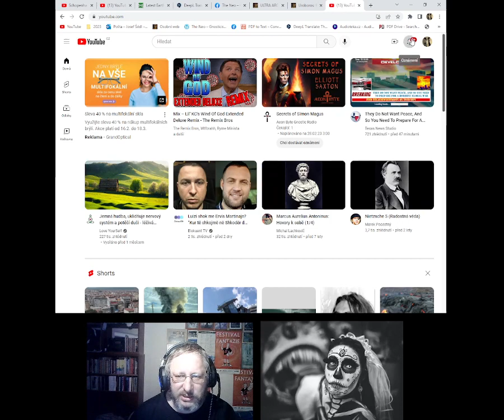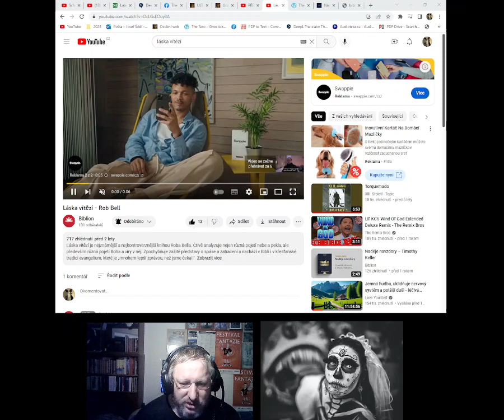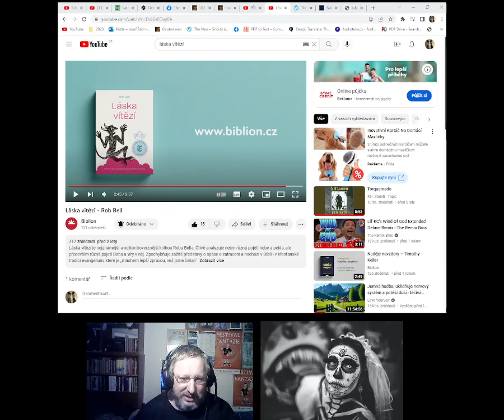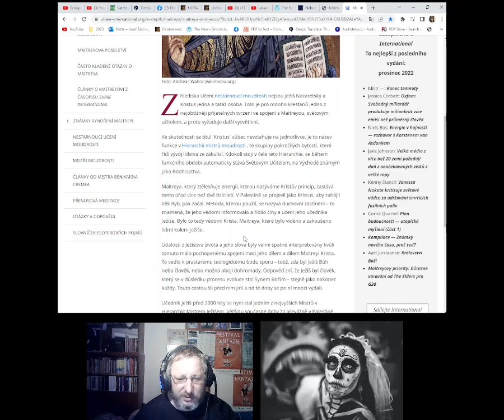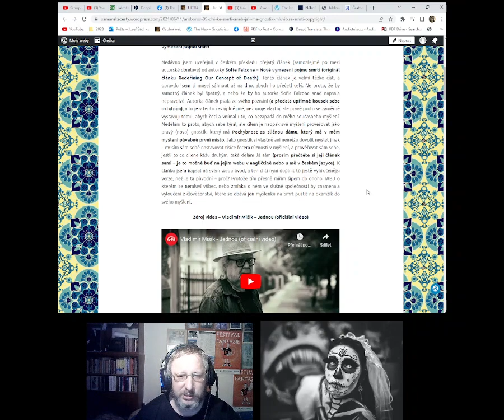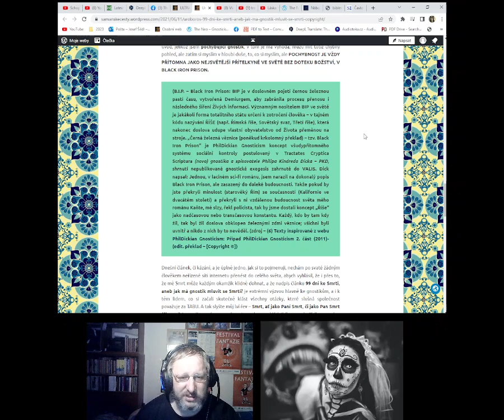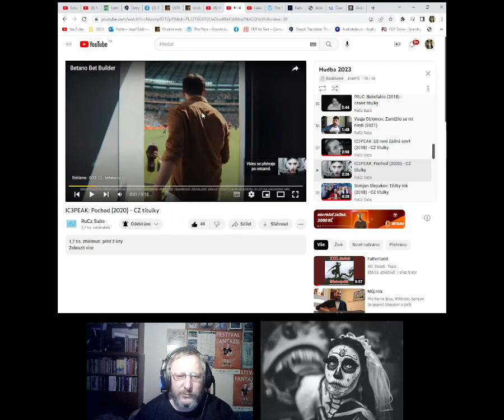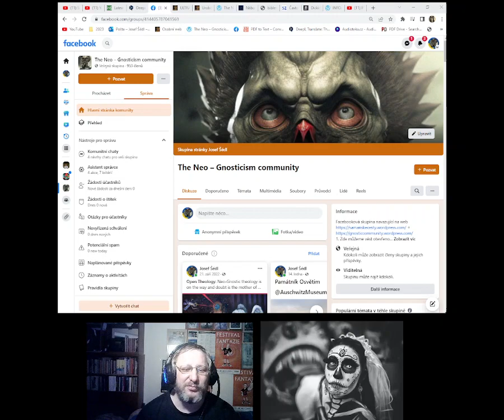EXPERTNÍ VÝKLAD GNOSTICISMU PRO ZAČÁTEČNÍKY XXI. –JAK MÁ GNOSTIK MLUVIT SE SMRTÍ?!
Příspěvek na kafe pro Tvůrce tří webů, YouTube kanálu a Facebookové stránky komunity Gnosticism 2023 2.0

Upozornění: Video Uroboros: "99 dní ke Smrti, aneb jak má gnostik mluvit se Smrtí?!" může divákům "při slabých nervech či depresi" nepřispět - zvažte prosím vážně jeho sledování!
Nejprve se omlouvám divákům předem za tři  "upčíknutí a s tím lehce spojené "smrkání," dále se omlouvám všem za toto téma samotné, protože je nebezpečné.

2. Uroboros: (2) Přejatý článek od autorky Sofie Falcone – Nové vymezení pojmu smrti
4. Redefining Our Concept of Death
7. The Neo – Gnosticism community
8. The Bible as a Provocation
10. PhilDickian Gnosticism – The Gnosis of Philip K. Dick in The Exegesis of 2-3-74